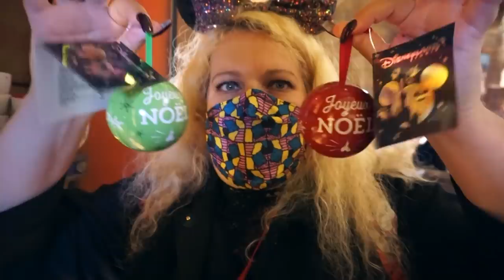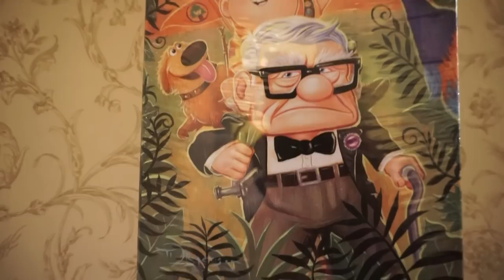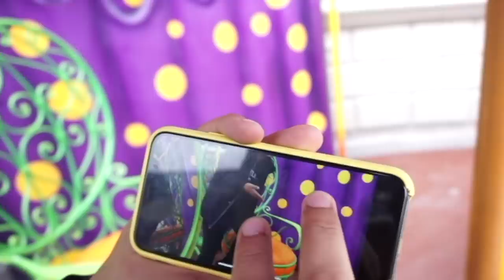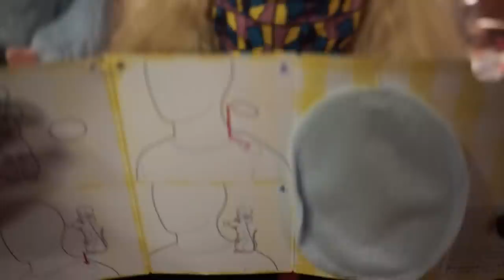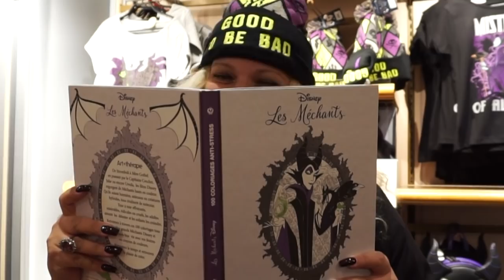SHOPPING DE NOËL HANTÉ À DISNEYLAND PARIS, NOUVEAUTÉS ET RENCONTRES MAGIQUES AVEC LA TEAM DLPRLIVE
STEFINETTE est de retour pour un marchandising fou ! Noël, nouveautés, pins...
Elle mène sa vie dans le parc et se fait passer pour STEF !
L'équipe de DLPRLIVE va en faire les frais :
merci à 🚩Max @WonderHook
merci à 🚩 Wissem @DLPReport
pour leur patience et talents ! 🥰

Retrouves-nous sur /Find us on ✅

⛔Règlement pour les commentaires :
  professionnelle...